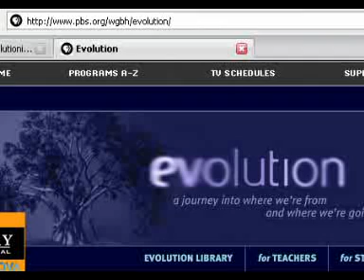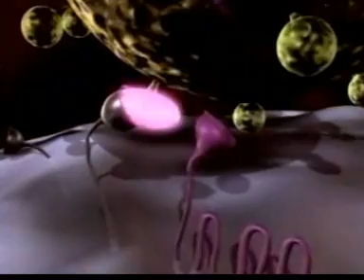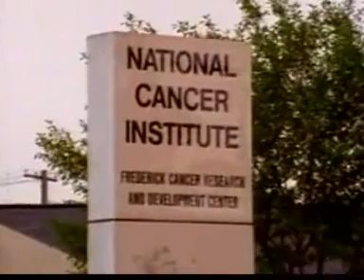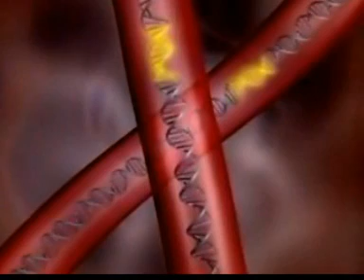HIV Immunity part 2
Excerpted from NOVA: "Surviving AIDS," this segment showcases the work of Drs. David Ho and Stephen O'Brien. By examining the "outliers" -- in this case, people like Steve Crohn, whose cells repeatedly resisted HIV infection -- Ho and his colleagues found a genetic mutation that prevents the HIV virus from entering the cell. This clip includes animation of HIV entering a white blood cell through the CD-4 and CCR-5 receptors on the cell's surface. Some individuals have no CCR-5 gene, which means that HIV cannot enter their cells. Scientists are using this new information in the development of an AIDS vaccine.